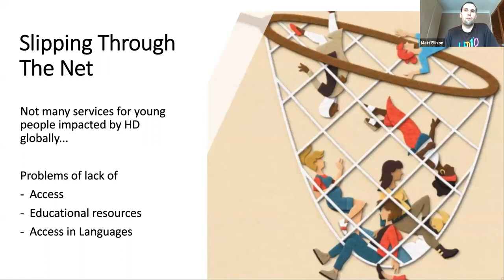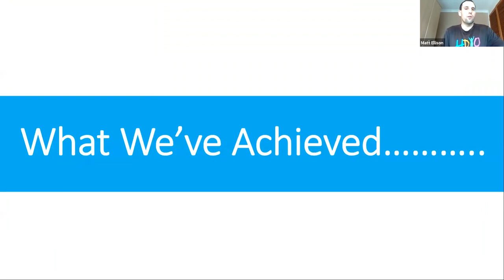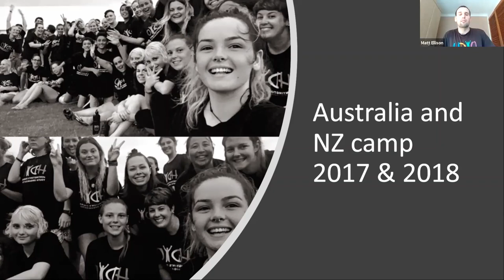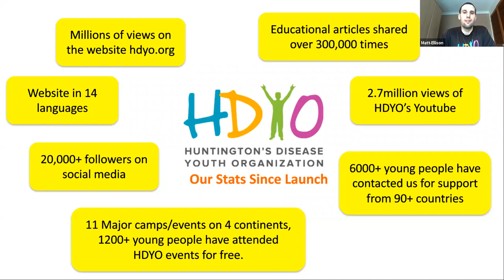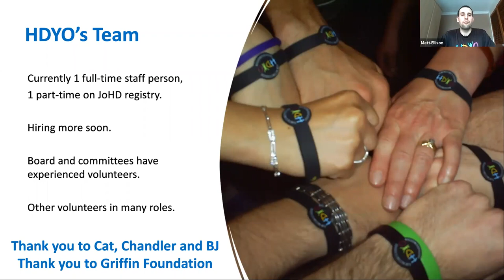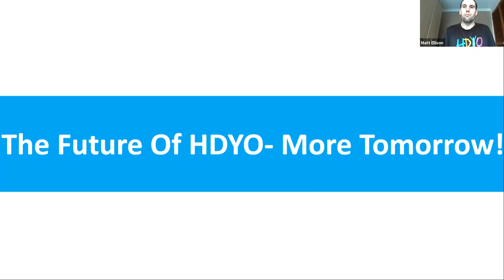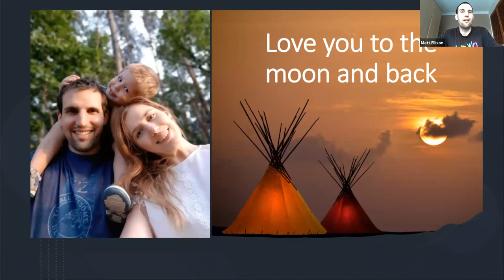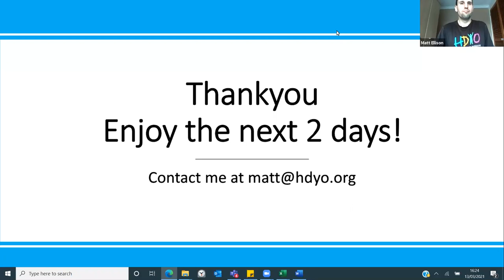Welcome and the story of HDYO: Matt Ellison MBE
We are pleased to share the first session of HDYOs International Young Adult Congress from March 2021